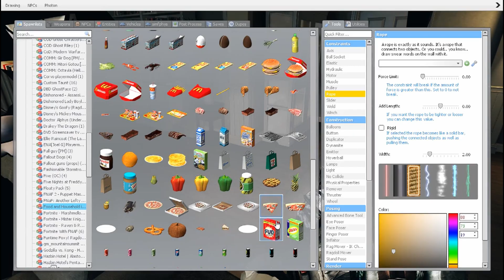Sleepover at gabriel's house.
The mandela magazine boys have a sleepover at gabriel's house.